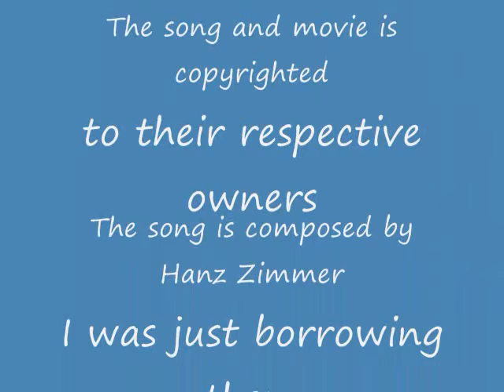Random Video =D =D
okay guys so this is a random video in response to rouslank1`s video.
Go check out his youtube channel
The song is from The Muppets Treasure island composed by hanz zimmer
i was just borrowing them. They are copyrighted to their owners.